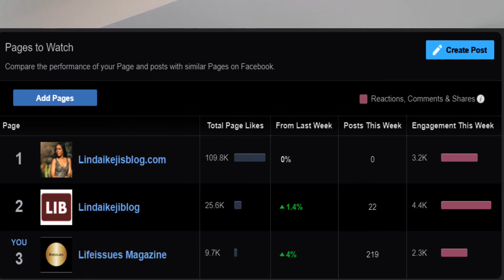Channel Introduction-- All about us.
This video is a thank you video and an introduction to our channel.